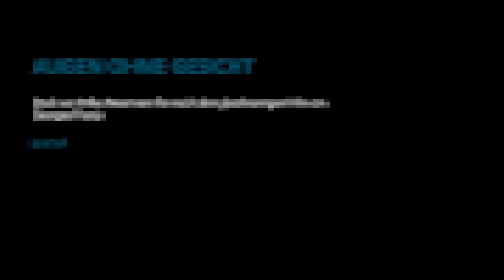Augen ohne Gesicht (Daughter´s Cut)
Stück von Wilke Weermann frei nach dem Film von Georges Franju

Saarländisches Staatstheater, Spielzeit 2021/2022
Uraufführung: 18. September 2021, sparte4

Christiane/Édith: Emilie Haus
Louise/Jules: Juliane Lang
Dr. Rasanoff/Georges: Anne Rieckhof
Stimmen: Christiane Motter, Fabian Gröver, Thorsten Köhler
Gesang: Valda Wilson

Inszenierung: Wilke Weermann
Bühnenbild und Kostüme: Johanna Stenzel
Dramaturgie: Simone Kranz